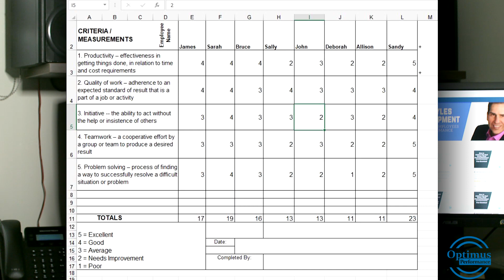Dealing with Bottom Performing Employees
I recently met with two entrepreneurs who had about one third of their staff performing below what they expected.

Their top employees are more experienced, skilled and care about their work and the company. The less experienced and younger staff in question are less reliable and have more of a 9-5 mentality.

Get a free coaching session with Stephen Goldberg for leaders and managers

Request a management consultation session with Stephen Goldberg to discuss a management or performance issue

Find solutions to problems in leading, managing and working with people in the workplace. Tap into your unlimited potential to become the leader, manager and team member that you envision.  Stephen Goldberg of Optimus Performance guides you with practical tips and ideas on leadership, team development, and personal performance in the workplace.

Improving the performance and productivity of employees has a direct and positive impact on business results. Optimus Performance delivers programs, tools and services that enable people to tap into their unlimited potential and work smarter. Our products and services are customized for each organization to address specific leadership, management and employee development needs.